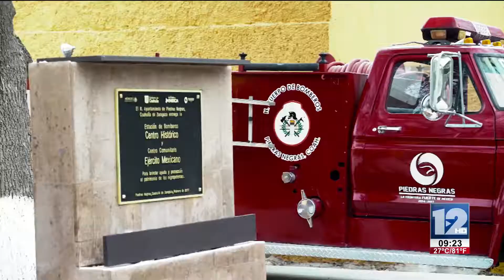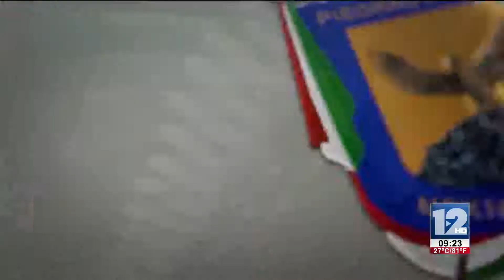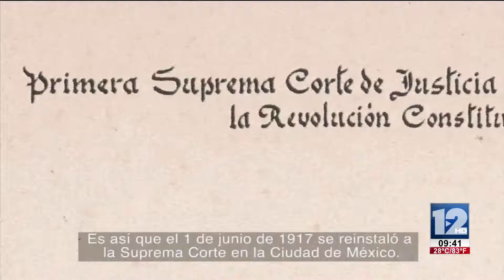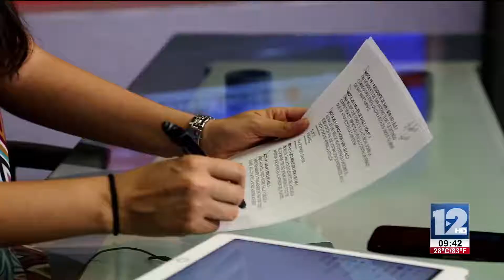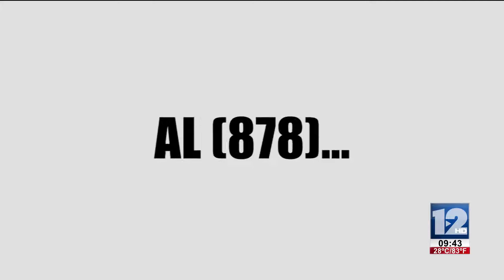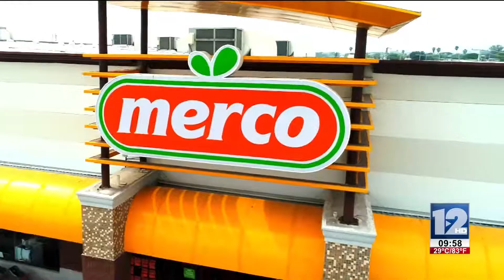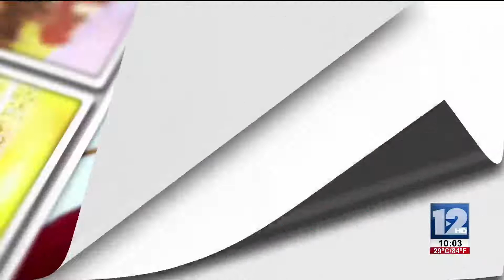Abrazando La Vida 09 de Junio 2017